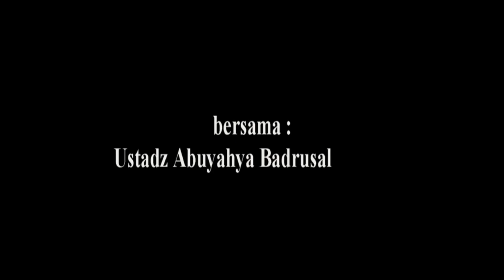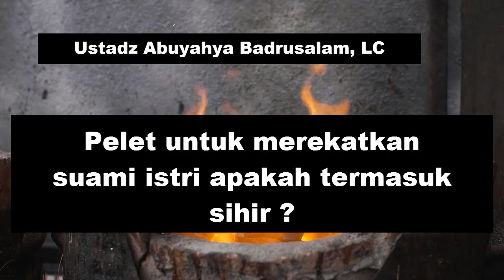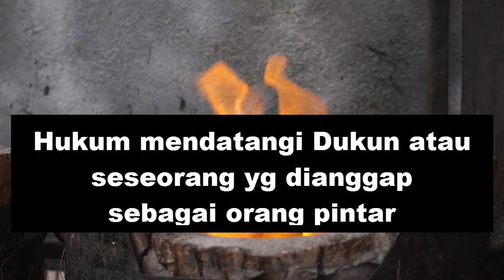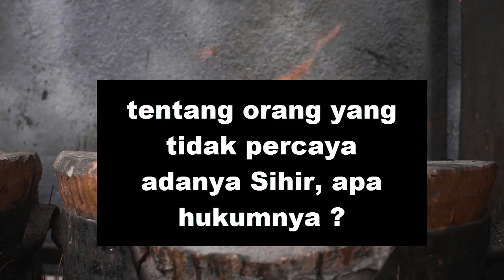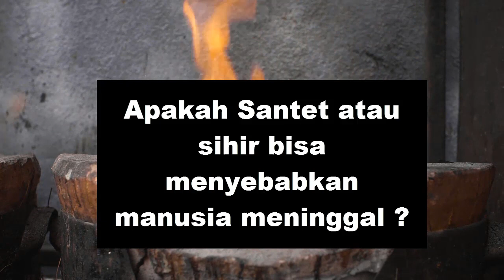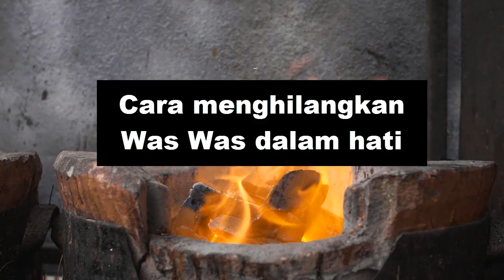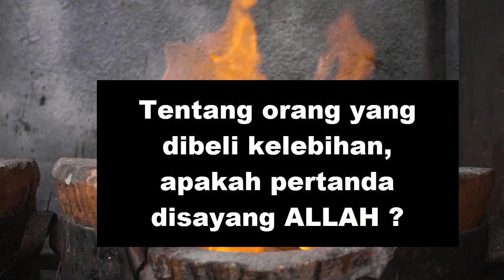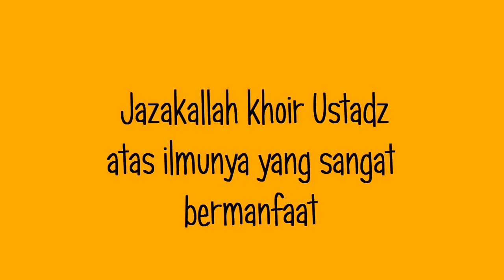NO.12 TANYA JAWAB TENTANG PERDUKUNAN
KAJIAN TANYA JAWAB INI BEGITU PENTING, TERUTAMA UNTUK MENJAGA TAUHID KITA, AGAR TIDAK GOYAH. KARENA SEORANG MUSLIM YANG MEMPERCAYAI RAMALAN , PARANORMAL, MAUPUN TERHADAP ORANG YANG MENGAKU NGAKU SEBAGAI ORANG PINTAR, BISA JATUH KEPADA KE SYIRIKAN. UNTUK ITU SIMAK BAIK BAIK DAN AMBIL ILMUNYA, AGAR TAUHID KITA SEMAKIN KUAT.
TANYA JAWAB  TENTANG PERDUKUNAN BERSAMA USTADZ BADRUSALAM LC